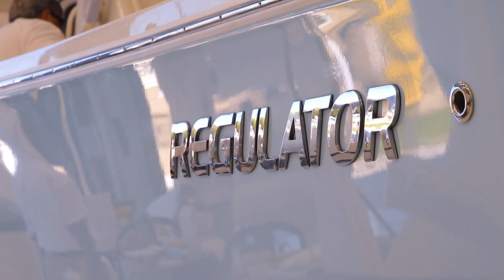Come see the Regulator Marine Factory Expansion!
In 2019, Regulator opened its doors to a new assembly building, along with other expansions and improvements made all around the property.  Making big moves to make more boats for you!